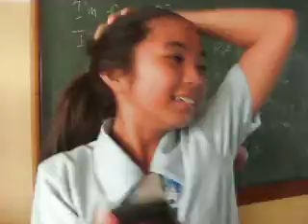GEDC9354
lingaw2x at UCLM :D